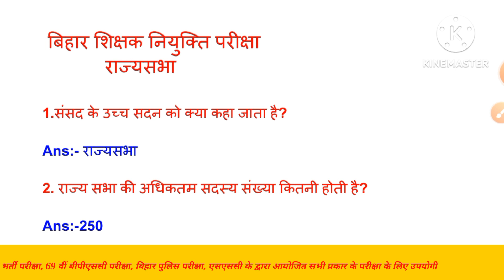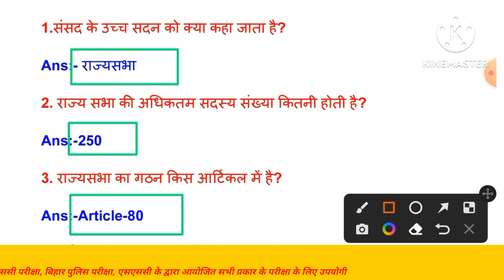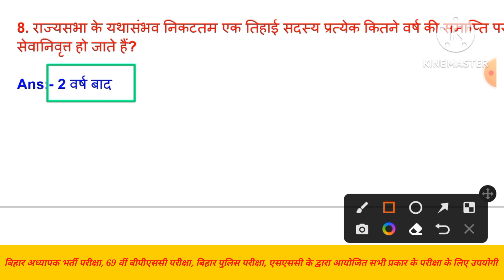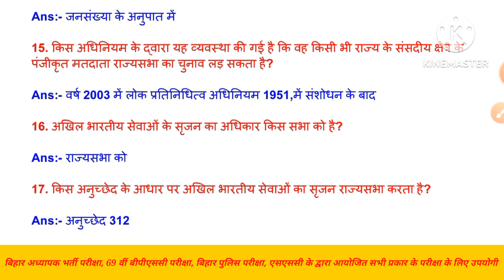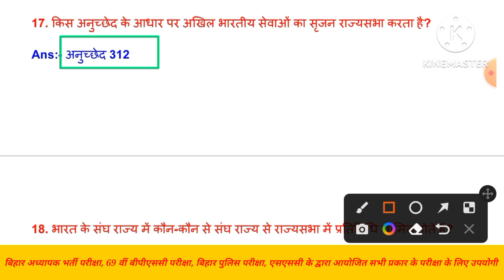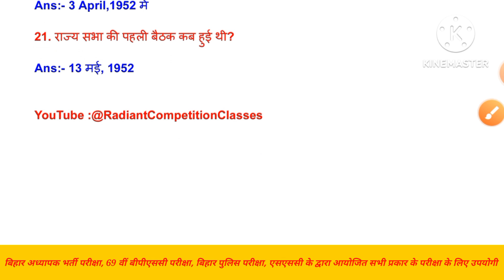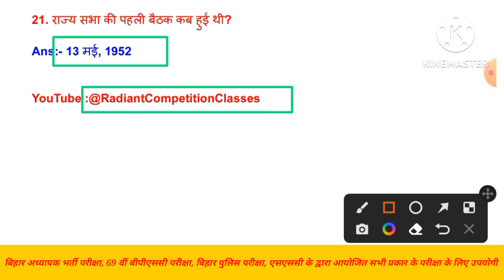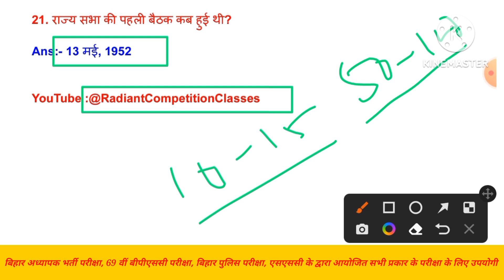राज्यसभा से संबंधित महत्वपूर्ण 21 प्रश्न || बिहार शिक्षक भर्ती परीक्षा || बिहार पुलिस परीक्षा